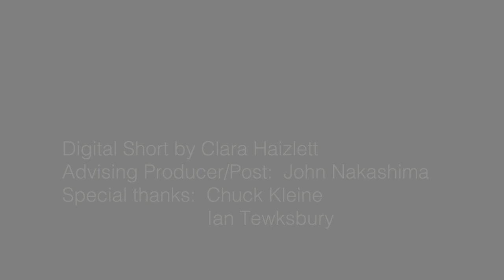Brains and Bucks - Appalachian Women Continue Hide-Tanning Tradition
In a quiet neighborhood in southeast Ohio, Talcon Quinn and her 12-year-old apprentice Juniper Ballew have revived an age-old tradition with just three ingredients: a deer skin, some water and a handful of animal brains. They have transformed a hairy, fleshy animal skin into buckskin, a buttery soft material stronger than fabric.